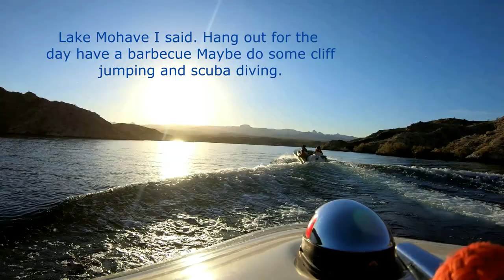Lake Mohave. An amazing day on the Lake.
An Awesome day on the lake.  My birthday trip included a climb to the top of the mountains to photograph some desert bighorn sheep some cliff jumping and some scuba diving and just handing out with the kids and grand kids. Good food! Good times! Love my Girls!!